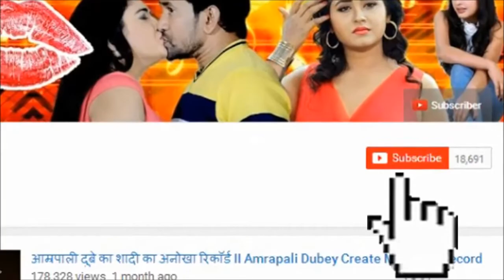राजा जानी भोजपुरी फिल्म - Raja Jani Bhojpuri Film 2018 Shooting Start